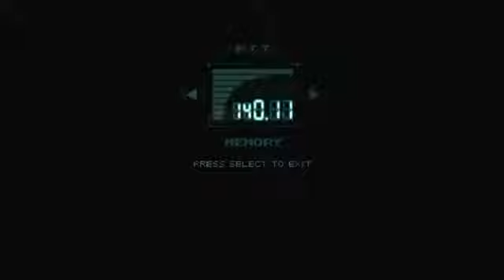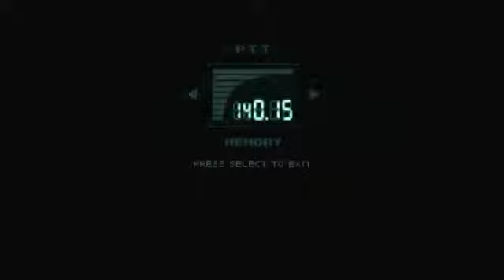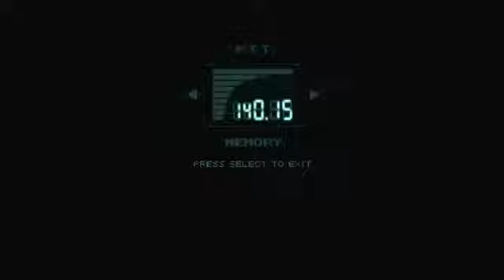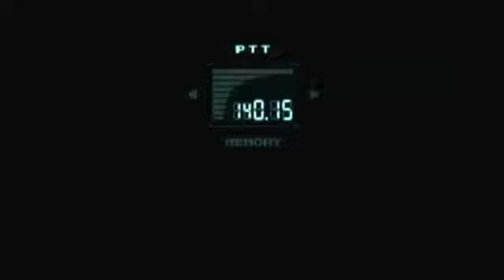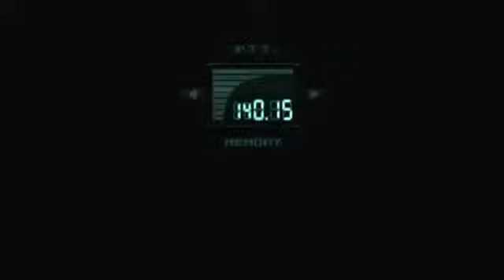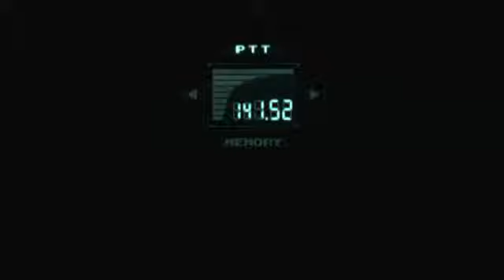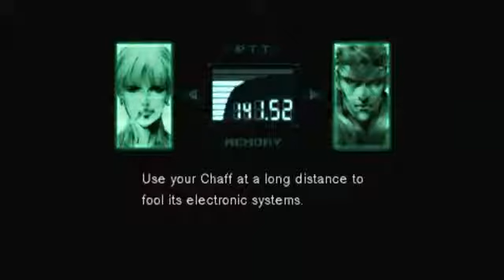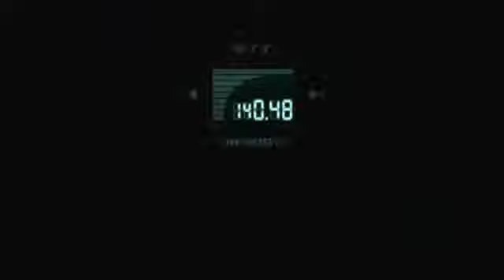Metal Gear Solid -SNaaaaakke!!! | FaceBook Live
Zyber sucks